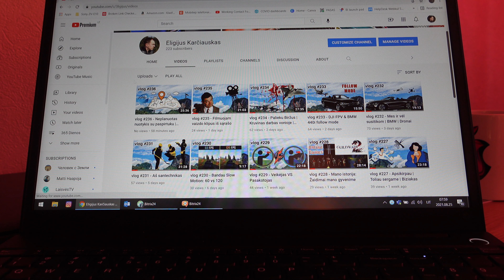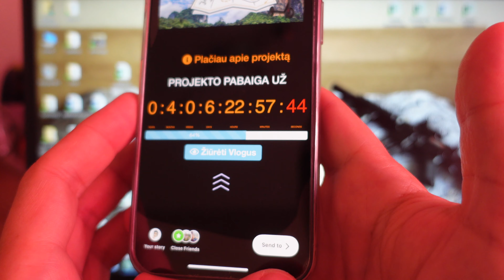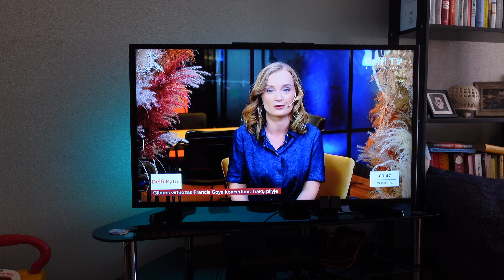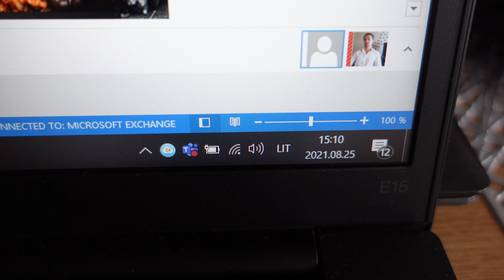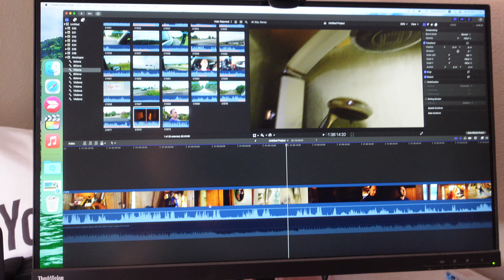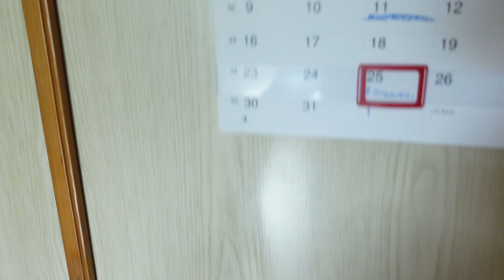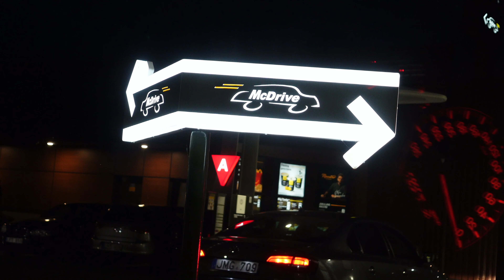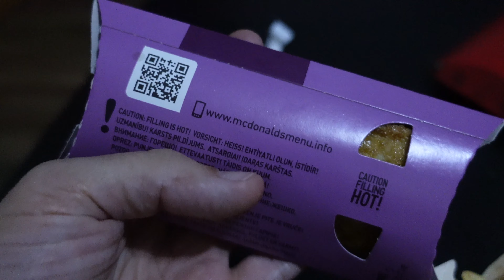vlog #237 - Mano klaidos filmuojant | Vlogų rytinė rutina | Aš vėl televizijoje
▼Informacija
Aš per TV 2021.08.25 per Delfi TV 9:00